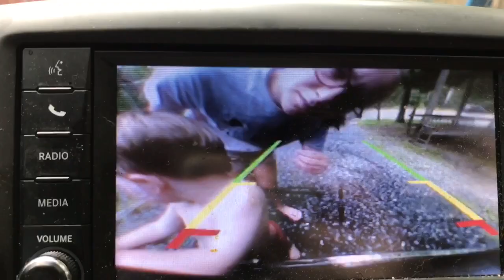WE WALKED INTO A TICK NEST | 8.5.17 | SUMMER VLOG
Today was just one of those days where you don't really have much to do so you just do whatever. And walk into a tick nest (is that a THING???)
Oh and Ev decided he didn't want to sleep.